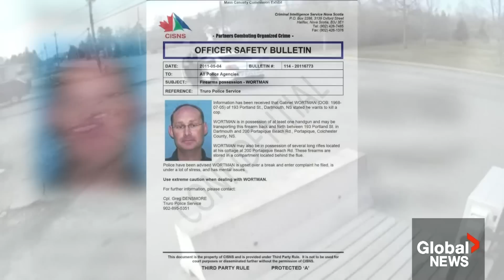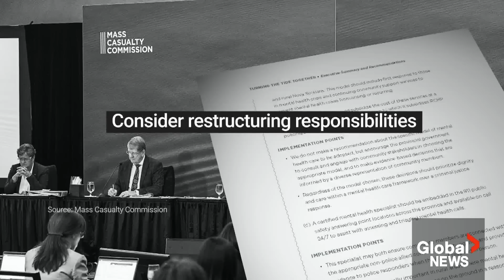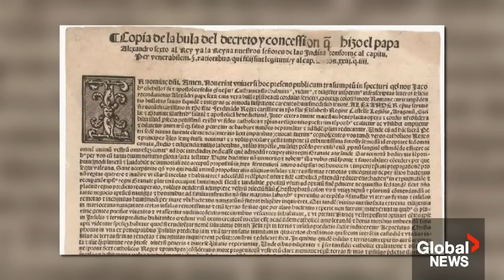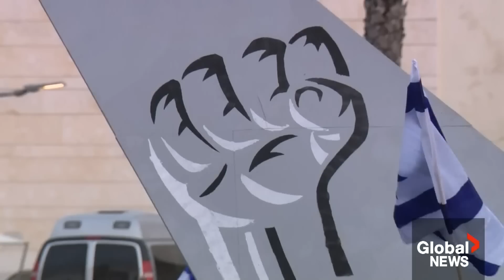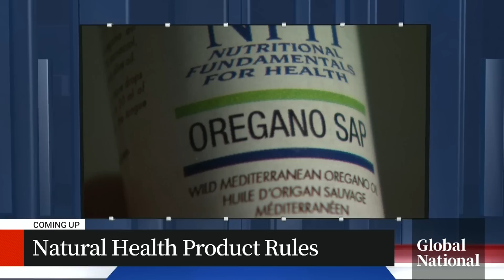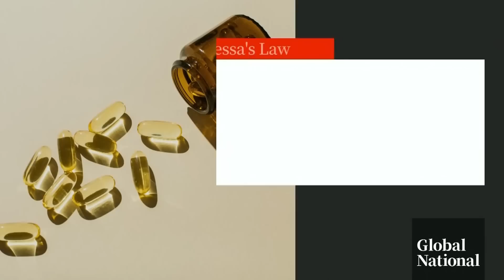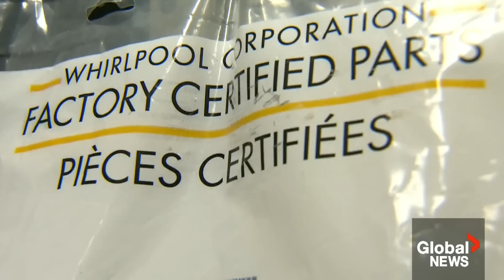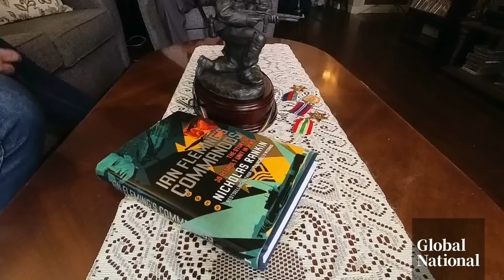Global National: March 30, 2023 | Trump becomes 1st ex-US president to face criminal charges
Breaking news out of New York where a Grand Jury has voted to indict former U.S. president Donald Trump. He’s now the first American president, current or former, to face criminal charges. The case is centred around a hush money payment made to adult film star Stormy Daniels during Trump’s 2016 campaign. Global’s Washington Bureau Chief Jackson Proskow has the latest.

The RCMP is facing heavy criticism over its response to the 2020 shooting rampage in Nova Scotia. The Mass Casualty Commission has handed down its final report into the worst mass shooting in Canadian history. It condemns the RCMP on several levels for a lack of leadership and failure to warn the community of the danger. Over 13 hours, a gunman killed 22 people across Nova Scotia including a pregnant mother. There are 130 recommendations in the 3,000-page report. Mike Armstrong reports.

A major announcement was made by the Catholic Church today, one that some Indigenous leaders are welcoming. The Vatican has repudiated the so-called Doctrine of Discovery – the colonial-era documents that justified the seizure of Indigenous lands. In a statement the Vatican asked for a pardon for the Papal decrees that did not adequately reflect equal dignity and rights of Indigenous peoples. Indigenous groups have been calling for the doctrine to be rescinded for decades. Heather Yourex-West has more.

Outside the Vatican, Pope Francis is said to be improving – he’s in a Rome hospital after being admitted for a respiratory infection. In the past, the 86-year-old Pontiff has indicated he may step down if he’s no longer able to fill his duties. So his health may be more closely watched than any other Pope in history. Redmond Shannon reports.

In Tel Aviv, it was a night of protest. Israeli Prime Minister Benjamin Netanyahu may have pushed pause on a judicial reform plan, but that didn’t stop people on both sides, from taking to the streets. Demonstrators gathered outside the U.S. Embassy to praise American President Joe Biden’s criticism of the proposal. But hundreds rallied in support of changes, destroying property and making veiled threats even against our own team. All of it shows the deep divide between left and right among Israelis. Crystal Goomansingh reports.

The federal budget proposes amending the Food and Drug Act to enable regulators to take stronger action when health or safety issues are identified in natural products. Global's Katherine Ward reports.